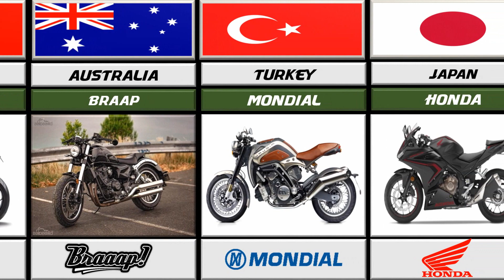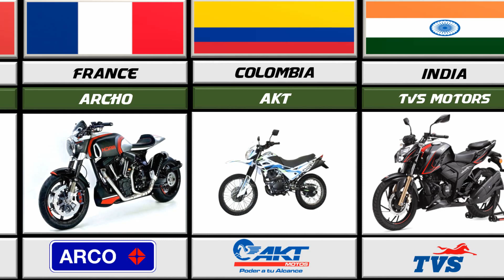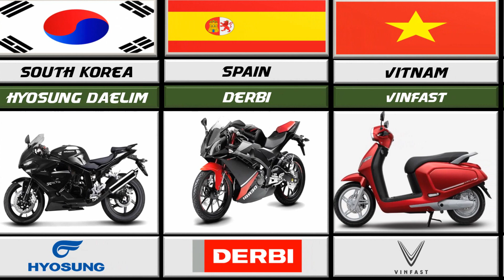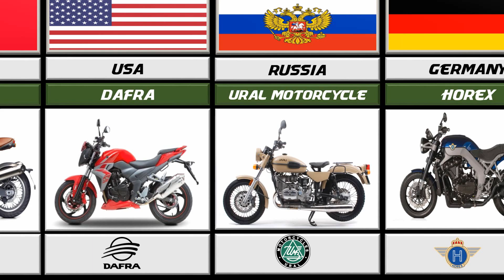Bike From Different Countries | Most Popular Bikes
COUNTRY   - BRANDS
Germany - BMW
Japan - Yamaha
India - Royal Enfield
Argentina - Motomel
Australia - KTM
Japan - Kawasaki
Italy - Ducati
Taiwan - Aeon Motor
Australia - Braap
Turkey - Mondial
Japan - Honda
Mexico - Italika
France - Voxan
Etc.